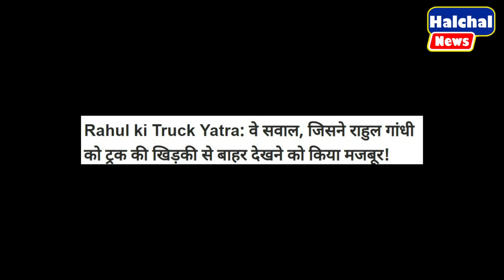आम लोगो की तरह सबको चकमा देकर ट्रक पर चढ़ने लगे राहुल गाँधी, वीडियो देख पूरी दुनिया हुई हैरान